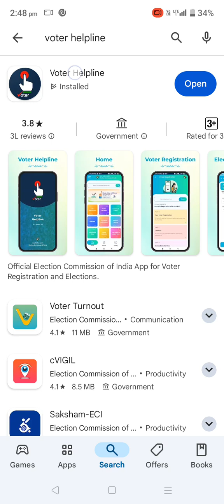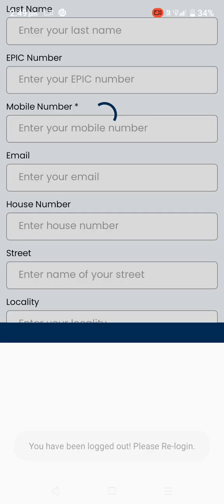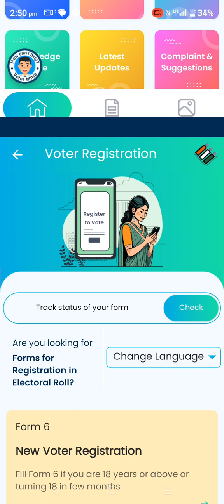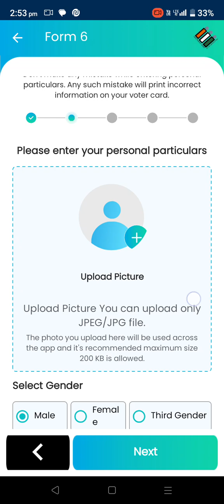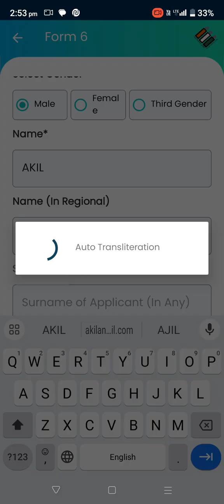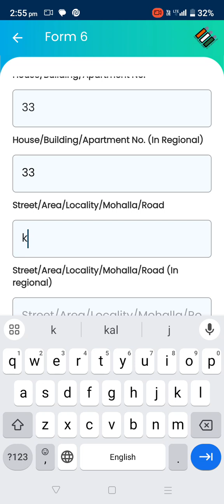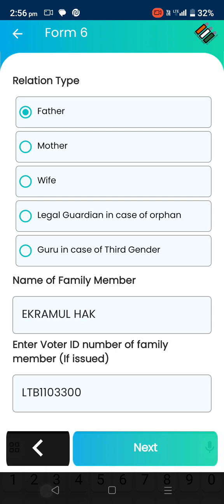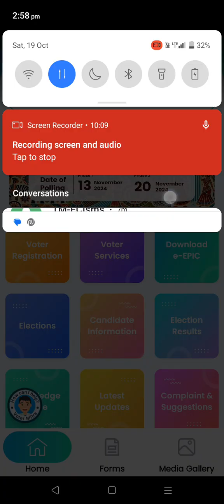VOTER CARD मोबाइल से कैसे अप्लाई करें|| बिलकुल आसानी से अप्लाई करें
Voter ID online apply
Mobile se voter card kaise apply Karen voter card application Naam:-voter Helpline
Play store
voter card apply 2024 kaise karen
Trending songs
Trending video
Online mat lo Ham lekar de denge sar se baat kar rahe ho ga useka
Online apply karne ke liye contact Karen:-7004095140
Instagram id 👇👉 hai:-akilansari879